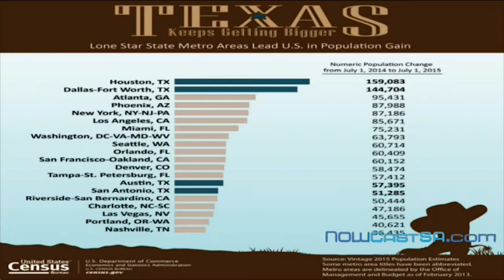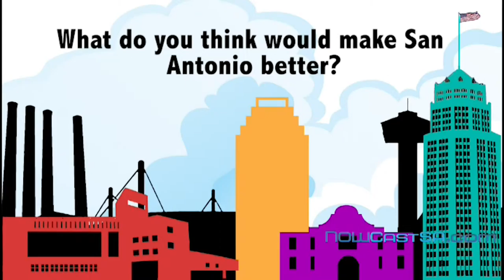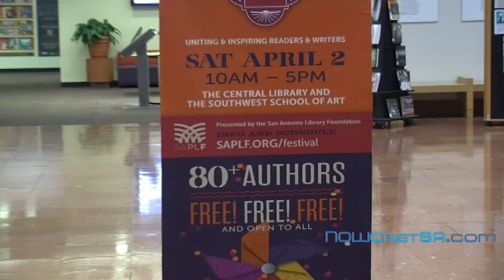The Edge, March 28, 2016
This week’s Edge has stories about the San Antonio Maker Faire, the 2016 Texas Women of Influence panel discussion, The San Antonio Book Festival and the latest U.S. Census Report that shows population growth in San Antonio and across Texas.